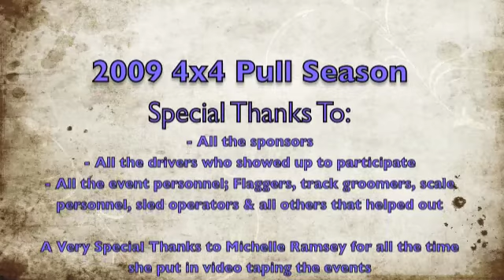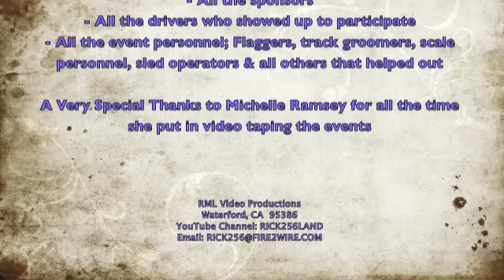2009 4x4 Season Video Clip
Ceres Arena Final Event October 24 2009